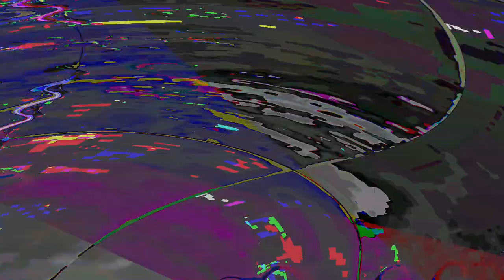[EPILEPSY WARNING] Movie 23 06 04 20h35m08s